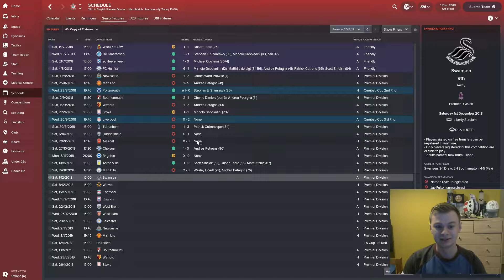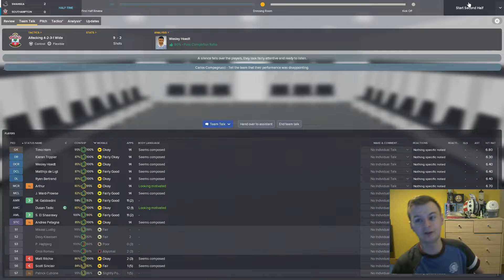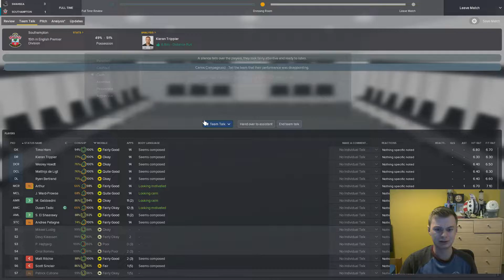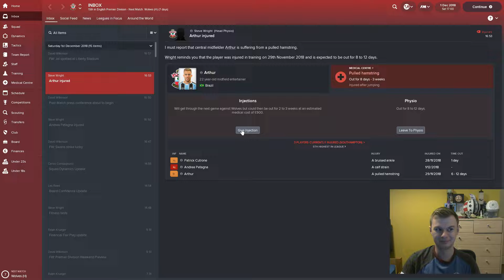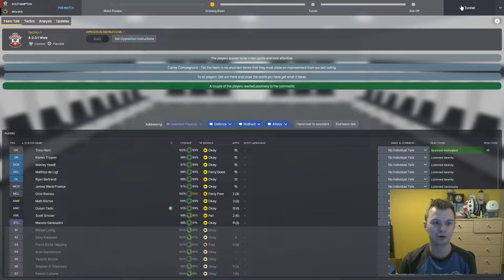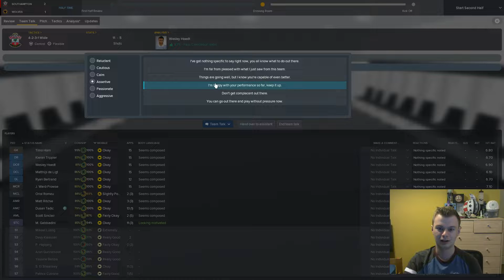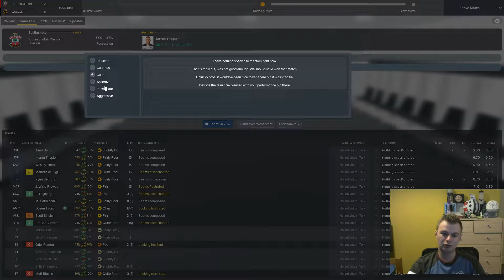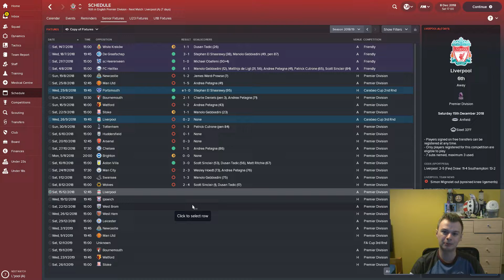Southampton - Episode 27 - Football Manager 2018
Just... speechless.